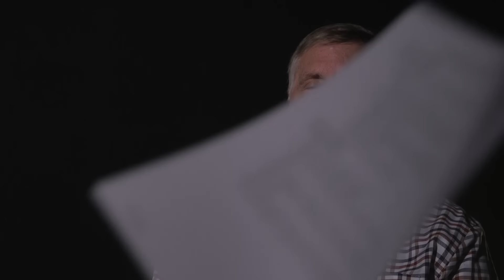Robert J. Bartkow's interview for the Veterans History Project at Atlanta History Center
In this interview, Robert Bartkow recalls his experiences serving in the United States Marine Corps in the Vietnam War. He recalls his family and growing up years and describes his first impressions of Vietnam where he found himself in a firefight just 24 hours after arriving.  He reflects on the training he received and comments on their living conditions. His platoon was badly understaffed, and he remembers tough living conditions during their missions in the field. As part of the 9th Marine Amphibious Brigade, they spent about sixty days in the bush before returning to a Navy ship for five or six days to await their next assignment. Most of his men were only 18 or 19 years old and he comments on how extraordinary they were. He remembers the enlisted ranks were fairly diverse, but there was little diversity in the officer corps. He recalls several harrowing experiences including losing three Marines to a friendly fire incident and two occasions where explosive ordnance left no trace of the men it killed. He remembers working with a South Vietnamese army (ARVN) group who were the children of soldiers killed by the North Vietnamese.  He recalls receiving mail and audio cassettes from home and comments on how the ways service members communicate with their families has changed over the years. He describes returning home, his later Marine Corps assignments, meeting and marrying his wife, and attending graduate school in the 1970s. He reflects on his military experience and how the Vietnam War is remembered.  Interviewer Joe Galloway presents him with a Vietnam War 50th Commemoration lapel pin.